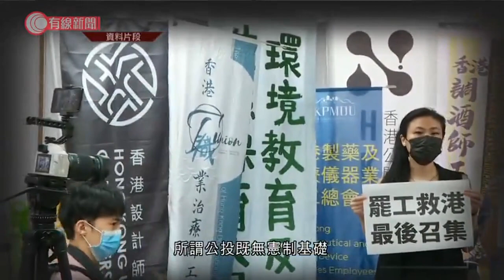團體發起反國安法罷工罷課公投 政府強烈譴責：利用學生達政治目的 - 20200607 - 香港新聞 - 有線新聞 CABLE News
【有線新聞】政府強烈譴責有人發動罷工罷課公投，呼籲市民支持國安法。

昨日記者會，中學生行動籌備平台聯同由多個工會組成的「二百萬三罷工會聯合陣線」，發起於下周日公投，決定是否罷工及罷課反對國安法。

政府發聲明強烈譴責指，基本法和香港法律體系並沒有公投制度，所謂公投既無憲制基礎，亦無法律效力，罷工罷課公投明顯是利用學生達到政治目的，對於有組織一而再，再而三利用學校作為表達政治訴求的場地，故意誤導甚至煽動學生參與毫無意義的公投，全社會都應與其劃清界線。發言人重申，任何人或組織採取極端手段威逼特區政府，都不會得逞。

相關影片:
1. 立法會三讀通過國歌法；朱凱迪潑臭味肥料阻會議　轉房後直接表決 - 20200604 - 香港新聞 - 有線新聞 CABLE News
2. 美國民眾繼續抗議非裔男子遭警員跪頸死亡　有警員下跪聲援反警暴示威 - 20200601 - 香港新聞 - 有線新聞 CABLE News
3. 口罩機炒燶？百幾萬跌到20萬 - 灣區直送-20200605 - 財經新聞 - 有線新聞 CABLE News